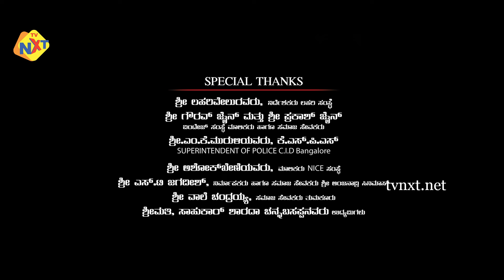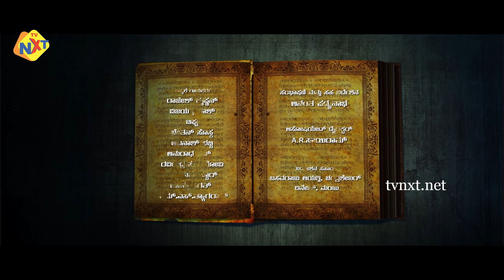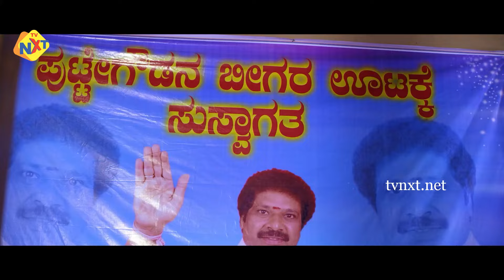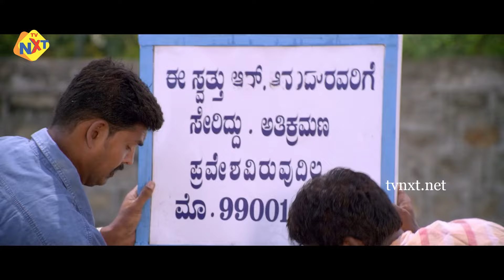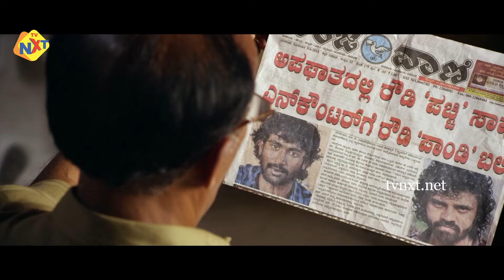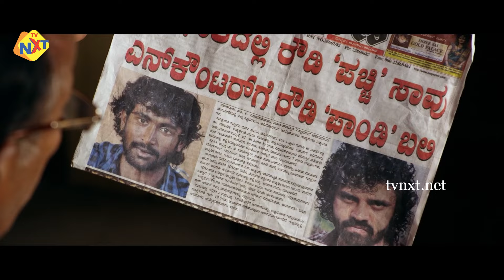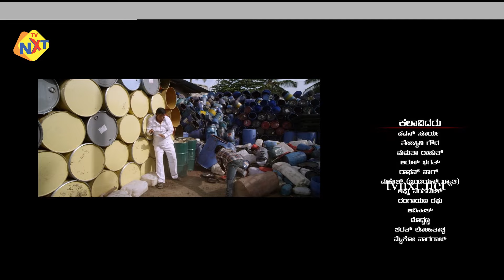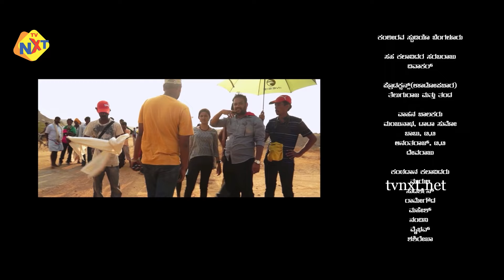Goolihatti Kannada Full Movie | ಗೂಳಿಹಟ್ಟಿ | Pavan Surya, Tejaswini Gowda | TVNXT Kannada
Title Name : Goolihatti Kannada Full Movie | ಗೂಳಿಹಟ್ಟಿ | Pavan Surya, Tejaswini Gowda | TVNXT Kannada

Movie Name : Goolihatti - ಗೂಳಿಹಟ್ಟಿ

Director : Shashank Raj

Producer : Kiran Kumar M G

Starring : Pavan Surya, Tejaswini Gowda, Mamatha Rahuth, Arun Bhagath, Raghav Nag,Mahesh, Appu Venkatesh, Rangayana Raghu And Others

Cinematography : R V Nageshwara Rao